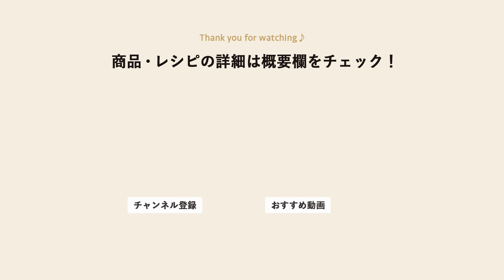いちごのガトーショコラ / 富澤商店バレンタインキット 2024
ストロベリー風味チョコとストロベリーパウダーで仕上げる
かわいいピンクのガトーショコラ。
いちごの甘い香りに癒されます。

▶︎ その他のバレンタインキットはこちら